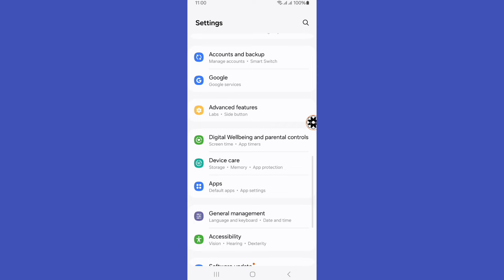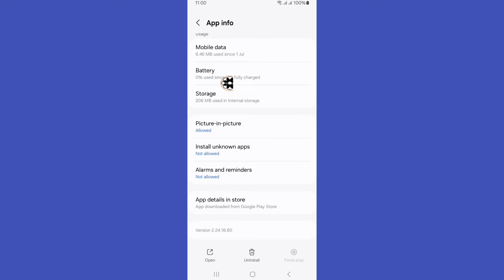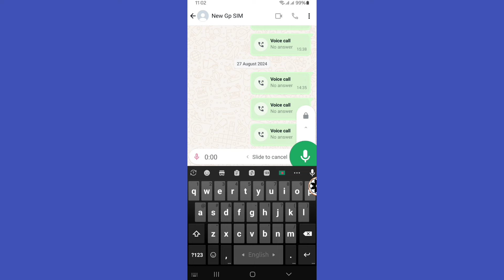Fix WhatsApp Can't setup the recorder now please try again later.